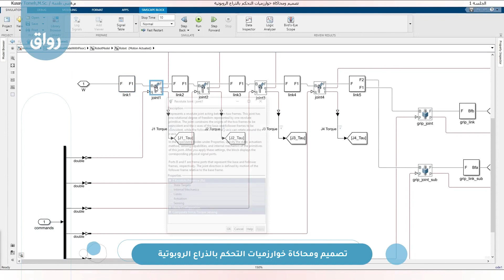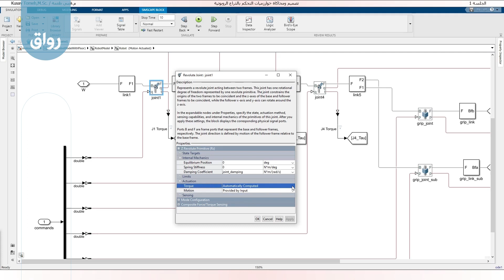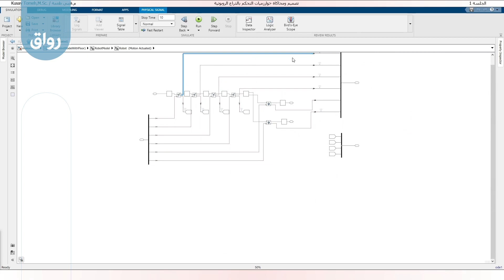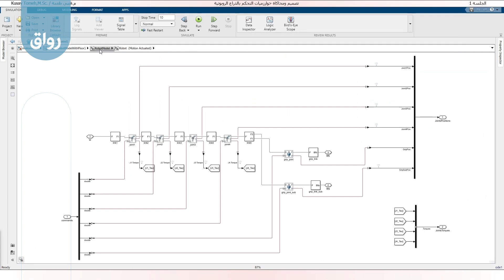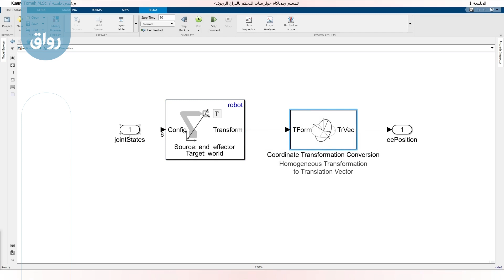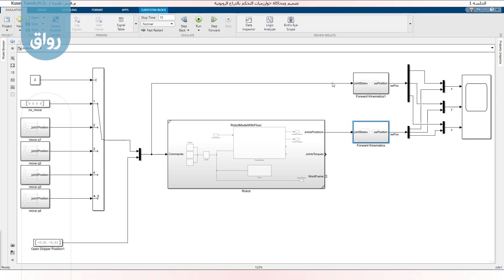رواق تصميم ومحاكاة خوارزميات التحكم بالذراع الروبوتية - 1 - 5